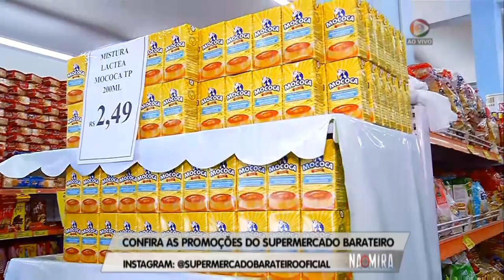Na Mira Em Tempo 28 06 2019 2º Bloco